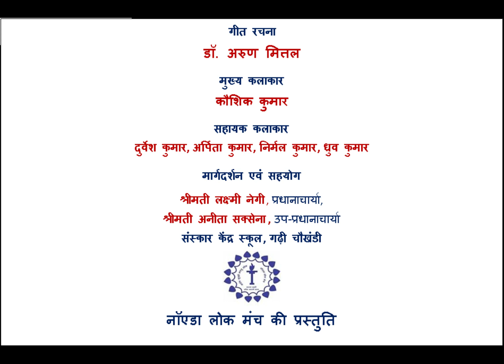SANSKAR KENDRA SCHOOL | आए रामलला निज धाम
आए राम लला निज धाम

दीप जले मन मंदिर चहकें
तीन लोक आलोकित दहकें
पुष्प गंध से तन मन महके
हर घट-घट में गूंजे नाम
आए रामलला निज धाम

धन्य धन्य यह नगरी अयोध्या
धन्य राम मंदिर के योद्धा
धन्य धन्य प्रभु सौ-सौ वंदन
तुमको अर्पित तुलसी चंदन
अविरल नयन नीर से सिंचित
तुम्हे पुकारें हम निष्काम

अब तक थे कुटिया में ऐसे
प्रभु  हो इक वनवासी जैसे
मिला आज नयनों को यह पल
अगणित वर्षों का अर्जित फल
शंखनाद है यह नवयुग का
बोल रहा जग जय श्रीराम

शबरी के मेहमान राम है
हनुमत के भगवान राम हैं
माँ सीता के प्राण राम हैं
रघुनन्दन गुणग्राम राम हैं
तुलसी की चौपाई में हैं
प्रनतपाल रघुनायक राम

पुण्य पर्व अभिनव प्रकाश है
सदियों की बुझ रही प्यास है
दिव्य अयोध्या धन्य भरत भू
राम भजन हर श्वास श्वास है
मर्यादा की शिखर शिला पर
हुए विराजित प्रभु श्री राम

डॉ अरुण मित्तल